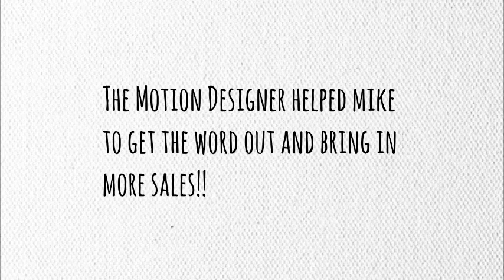Whiteboard Animation - Mike's Story v02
Advertisement template. Explaindio. Sony vegas